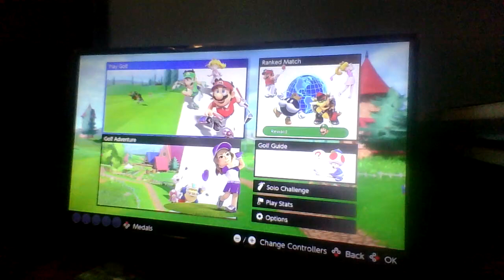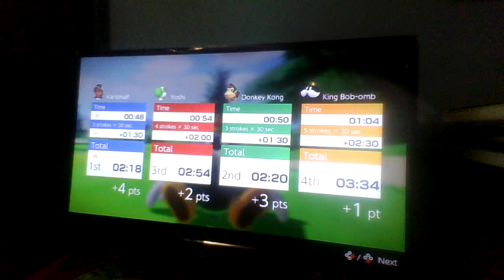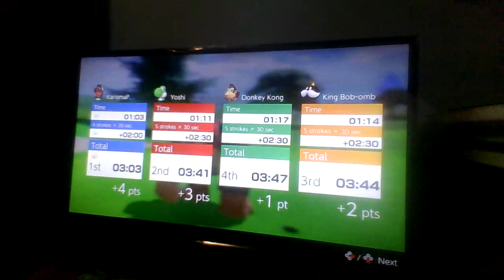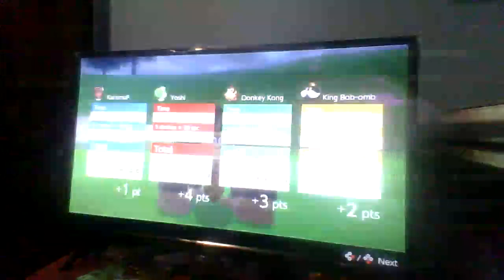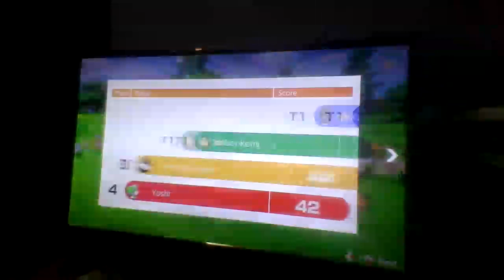380th Nintendo Switch Night🎮🌃: Mario Golf Super Rush Part 16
Another magnificent Monday was almost over and we ate spaghetti for dinner. So here comes another Nintendo Switch Night video for you YouTube video fun seekers of me playing Mario Golf Super Rush again on my Nintendo Switch doing Speed Golf on Rookie Course again against Yoshi, Donkey Kong, and King Bob-omb.